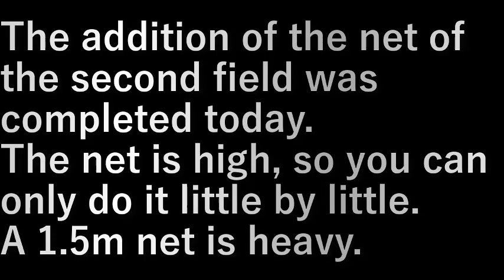第２畑網追加完成(2023.4.9) Completion of the addition of the second field net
第２畑の網の追加、今日完成しました。
網が高いので少しずつしかできません。
１.５mの網は重い。

The addition of the net of the second field was completed today.
The net is high, so you can only do it little by little.
A 1.5m net is heavy.

設備屋の適当田舎暮らし